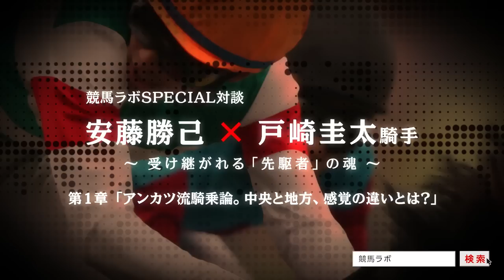安藤勝己×戸崎圭太 スペシャル対談 Vol.01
安藤勝己×戸崎圭太 スペシャル対談
受け継がれる「先駆者」の魂 テキスト完全版は競馬ラボサイト内で独占公開中！

いつでも自然体を貫き地方・中央の両方で1000勝を達成した安藤勝己氏と、ポストアンカツの呼び声も高い戸崎騎手。今、競馬界の誰もが注目するスペシャル対談が競馬ラボで実現！プライベートの過ごし方から騎乗理論まで、中央競馬で成功するための秘訣、そしてアンカツ流の騎手哲学が次世代を担う戸崎騎手に伝授されました。競馬史に残る超BIG対談を競馬ラボで目撃して下さい！